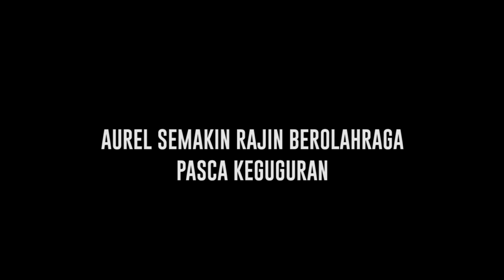Aurel Hermansyah yang Semakin Harmonis dengan Krisdayanti Pasca Menikah dengan Atta Halilintar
Hubungan antara Aurel Hermansyah dan Krisdayanti semakin harmonis.  Hal ini dikatakan oleh Atta Halilintar dimana melihat kedekatan antara Aurel dan Krisdayanti. Selain itu Atta Halilintar juga melihat Aurel Hermansyah yang kini semakin rajin untuk berolahraga pasca keguguran.